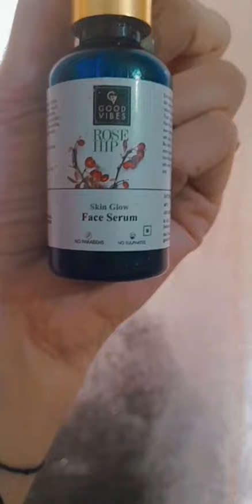Good vibes rose hip serum foundation review for dry skin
rose hip serum foundation review